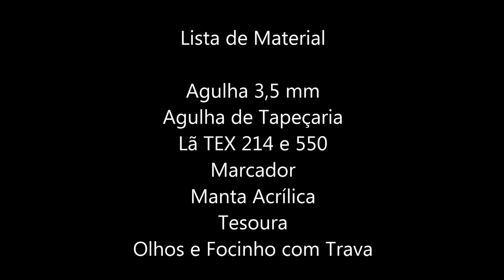AmigurumideCrochê Coelha Lola (Cabeça e Orelhas ) 3ª Parte Versão Destro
Olá Pessoal !!!

Nesta vídeo aula, vamos aprender um lindo Amigurumi em Crochê a Coelhinha Lola, os vídeos serão em 4 partes. Aula inspirada no canal Oksana Handmade. Espero muito que gostem, foi feito com muito carinho. Boa Aula.

Desde já quero muito agradecer à todos por me acompanhar no canal elicroche artesanato. OBRIGADO!

Material
Lã 100% Acrílico
Tesoura
Marcador
Manta Acrílica
Olhos e Focinho com Trava